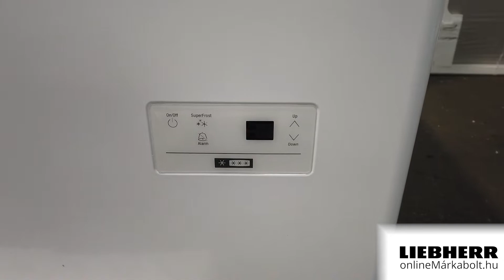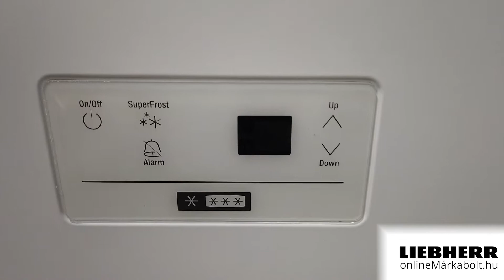Liebherr CFf 2080 Fagyasztóláda bemutató videó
A bemutató videóban szereplő Liebherr CFf 2080 Fagyasztóláda 5 év garanciával megvásárolható a Liebherr Online Márkaboltban. További információkért kattintson a következő linkre:

A Liebherr CFf 2080 Fagyasztóláda leghasznosabb tulajdonságai
►Fagyasztótér térfogat (L) 353
►F energiaosztály
►FrostProtect
►Hőmérsékleti tartomány -14 °C-tól -28 °C-ig